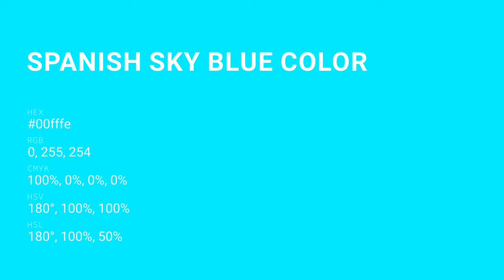Spanish Sky Blue color 00fffe hex color - Blue color - Warm color 00fffe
What color is Spanish Sky Blue ? 00fffe hex color - Blue color - Warm color 00fffe

Hex 00fffe Color Code is also known as Spanish Sky Blue color.

Hex 00fffe Color code in RGB color code model is created after adding 0.00% red color, 100.00% green color and 99.61% blue color.
Hex 00fffe Color code in CMYK color (process color) code model is generated after subtraction of 100% cyan, 0% magenta, 0% yellow and 0% black.